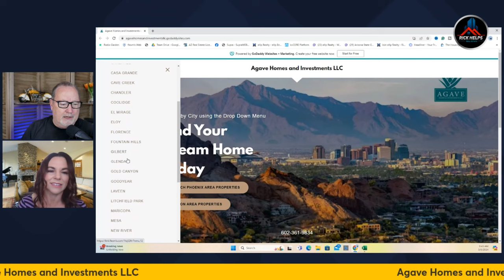Goodbye... I'm Leaving EXP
I have moved from eXP to Agave Investments LLC to be able to provide more coverage for your real estate needs.  eXp has been good for me but this opens up more possibilities

Referral Partners:
Lending:

Rick McHone
Realtor

GNXMMBSH93977054